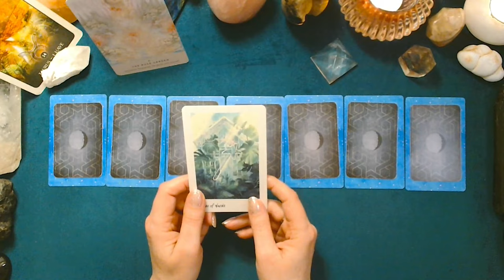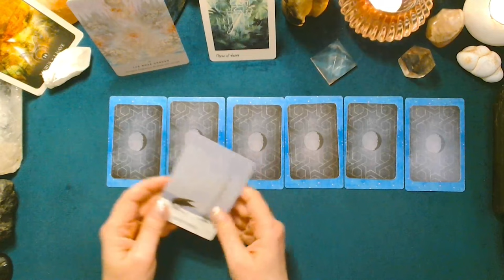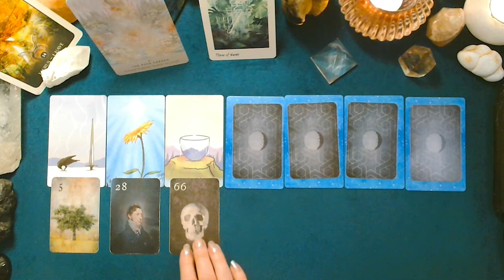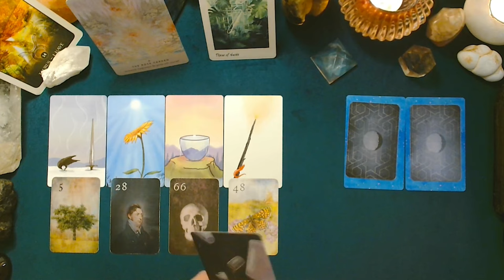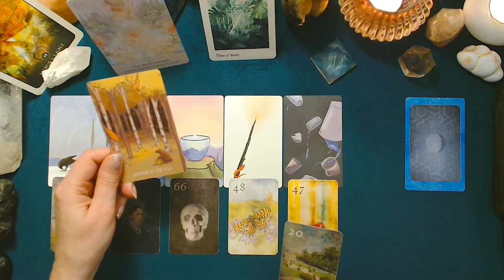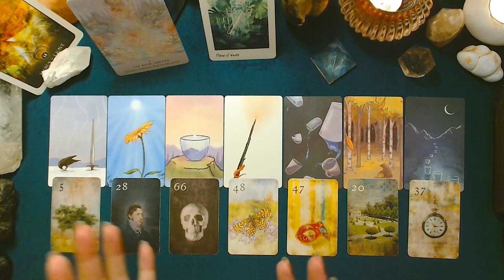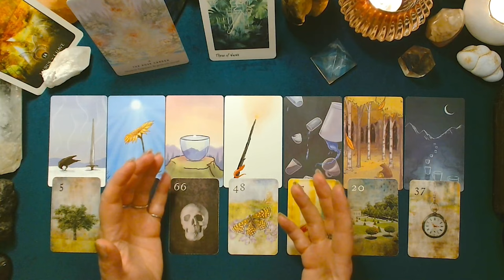♉ TAUREAU ♉ - Semaine du 01 au 07 janvier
Tirage prédictif quotidien pour la période du lundi 01 au dimanche 07 janvier 2024.

Les jeux utilisés pour ce tirage :
-The White Miracle Tarot
-The Spacious Tarot
-Mondnacht Lenormand